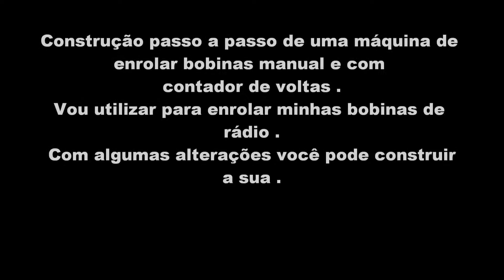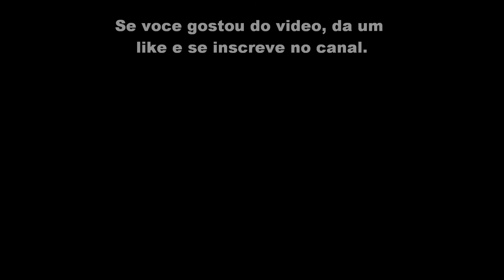Como fazer uma Máquina de enrolar bobinas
Construção passo a passo de uma máquina para enrolar bobinas manualmente, e com um contador de voltas.